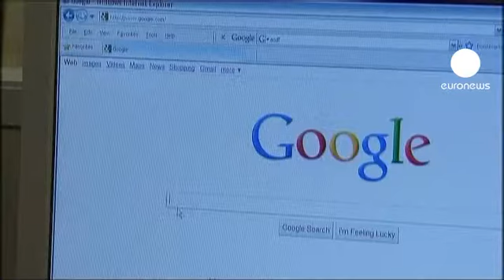Facebook обогатится функцией...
Речь идет о добавлении к многочисленным функциям переговоров в режиме видеоконференции, предлагаемых компанией Skype.